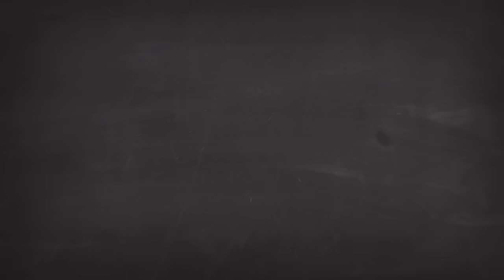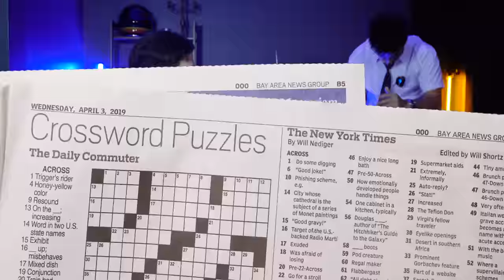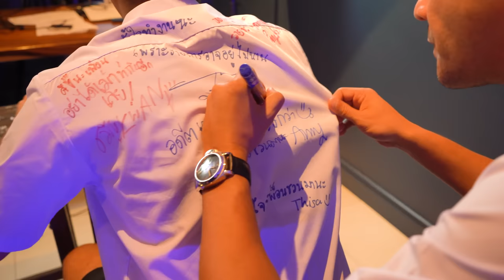EP.7 "แอนดรูว์ โคร์นิน" ดาวร้ายมาดหล่อ | อดีตเคยแรง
อดีตเคยแรงครั้งนี้ พอร์ช ขอเชิญคุณผู้ชมมารู้จักกับดาวร้ายหน้าหล่ออย่างคุณแอนดรูว์ โคร์นิน กันให้มากขึ้นว่าในวัยเรียนของคุณแอนดรูว์เค้าเนี่ย จะร้ายเหมือนกับในทีวีที่เราคุ้นเคยกันหรือเปล่า ถ้าอยากรู้ก็ไปดูกันเลย….

พอร์ชศรัณย์

FB : พอร์ช ศรัณย์ ศิริลักษณ์ (Porshe Saran)

00:00 Highlight
01:10 พบกับแขกรับเชิญ อดีตเคยแรง “แอนดรูว์ โคร์นิน”
06:58 เรื่องหนัก ๆ ต้องเข้าห้องครูปกครอง
14:22 ช่วง Poppy Love ของ แอนดรูว์ โคร์นิน
20:06 ความฝันวัยเด็กของ แอนดรูว์ โคร์นิน
21:03 ฝากถึงน้อง ๆ วัยเรียน
23:39 ฝากติดตามผลงานของ แอนดรูว์ โคร์นิน